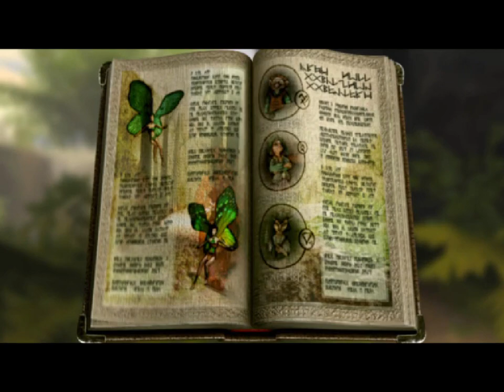Zanzarah: The Hidden Portal Gameplay by Dredanox Realm - Part 1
I used to play it as a kid back in 2004, but never finished it. Now, in 2024, join me as I embark on this magical journey once again. :)